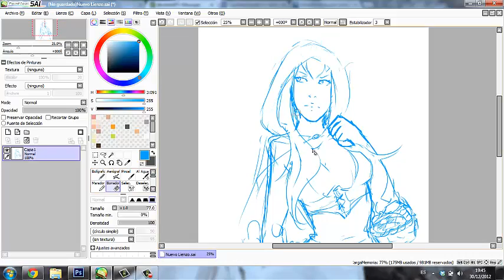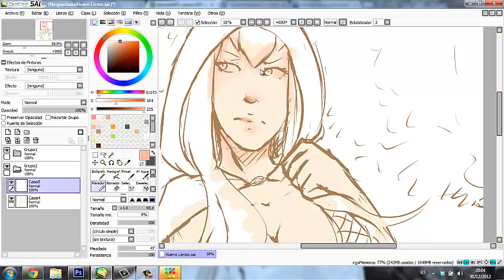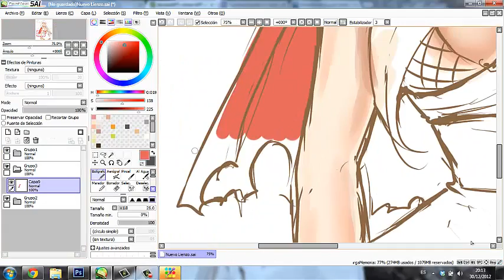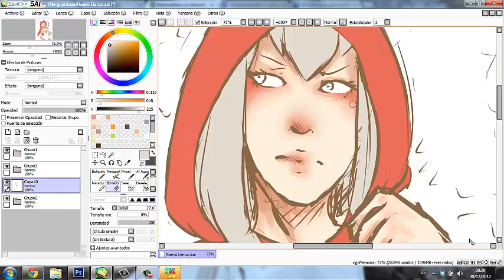Speed paint -- Aurea as Redhood --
My deviantart: Ikebanakatsu.deviantart.com